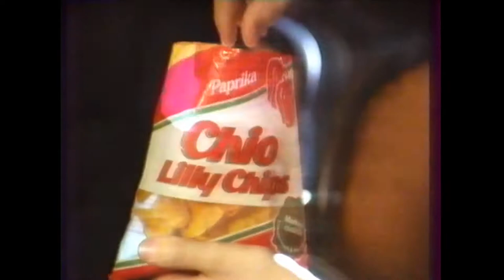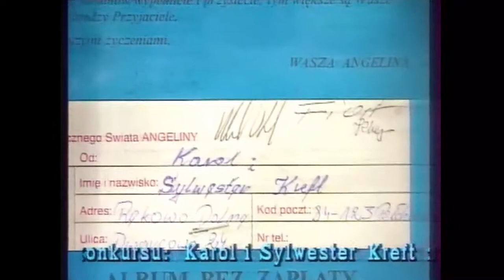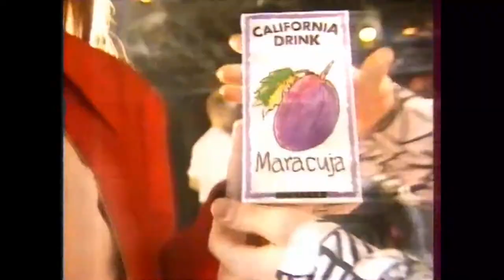1992.06.07 ▪ 10:30 ▪ TVP1. Blok reklamowy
tbt ▪ Taka Była Telewizja ▪ TVP1 ▪ 7 czerwca 1992 r. ▪ Blok reklamowy po serialu "Rasmus wyrusza w świat"